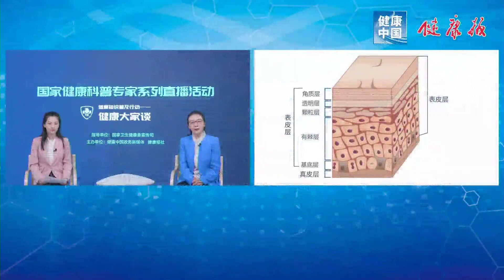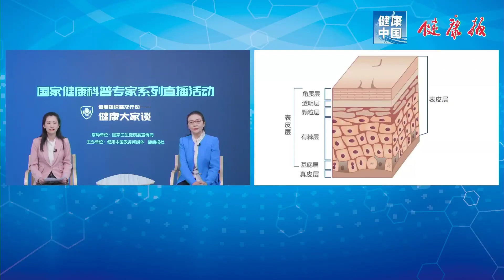解放军总医院第七医学中心皮肤科主任杨蓉娅教授将为大家解答冬春交替，如何应对皮肤困扰？并介绍各种科学的皮肤护理方法【CC字幕】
每到冬春季节，很多人都会感觉皮肤特别干燥，有些人还会出现脸上泛红和瘙痒情况，而且皮肤会变得异常敏感。这些情况为什么在冬春季节特别容易出现呢？该如何预防呢？又有哪些医学方法可以帮助改善呢？解放军总医院第七医学中心皮肤科主任杨蓉娅教授将为大家逐一解答上述问题，并介绍各种科学的皮肤护理方法↓